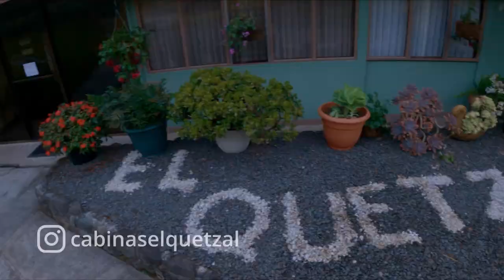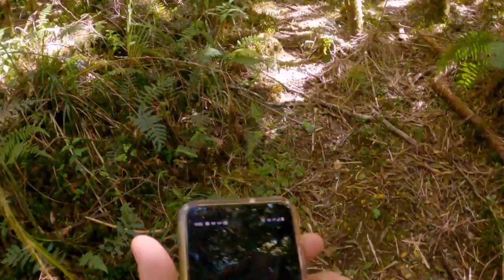30K - TODAS LAS CUMBRES DEL CERRO DE LA MUERTE, San Gerardo de Dota | Trail Vlog #11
UNA RUTA DE ALTURA donde corrimos casi siempre sobre los 3000msnm, y recorrimos las principales cumbres del Macizo de la Muerte:
- Cerro Jaboncillos (3177msnm)
- Cerro Estaquero (3270msnm)
- Cerro Sakira (3417msnm)
- Cerro Sábila (3411msnm)
- Cerro Zacatales (3399msnm)
- Cerro Asunción (3396msnm)
- Cerro Páramo (3475msnm)
- Cerro Buenavista (3491msnm)
- Cerro Frío (3471msnm)
30K de Trail Running de dificultad Alta en San Gerardo de Dota
- Me hospedé en Cabinas el Quetzal por su ubicación, rica comida, super atención y económico hospedaje, les dejo su contacto por si les interesa hospedarse ahí también
- La aplicación Garmin Explore es gratuita y permite bajar los mapas Offline de Costa Rica y poder abrir archivos .gpx para navegar sin conexión a internet
- El descenso por el Campamento La Cumbre es opcional, esto es una finca privada y normalmente el acceso cuesta 3.000 colones (que se paga al encargado) yo les recomiendo pagarlos para dejar su vehículo ahí ya que el lugar es muy tranquilo
- La otra opción es bajar por los senderos del Hotel Savegre, que no he utilizado para bajar porque cobran muy caro por pasar (es decisión de cada quién por donde bajar).

- Jens East — Running (ft. Elske)
- Last Songset — Please Listen Carefully - Jahzzar
- DubstepMatrix — N3ÜRØ - Another World [Melodic Dubstep]
- **Schizophonic** — Step On